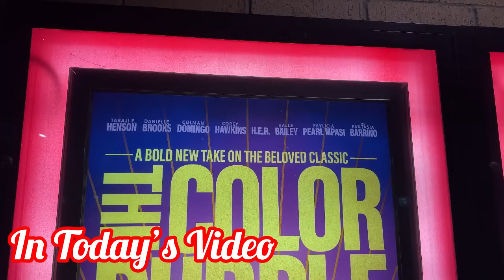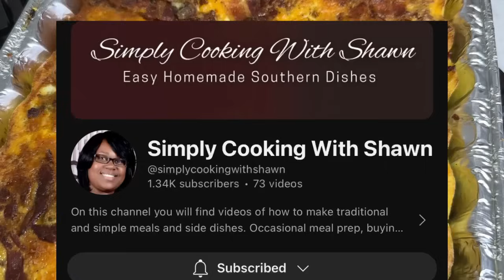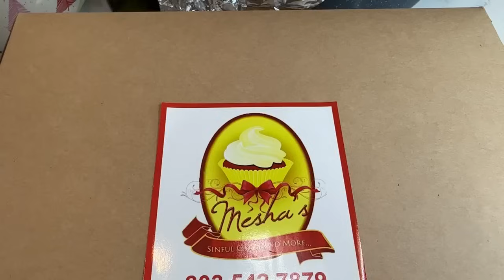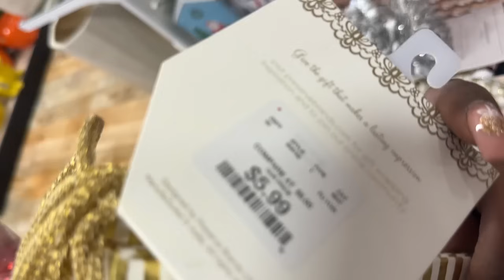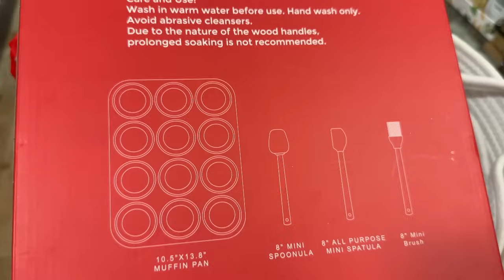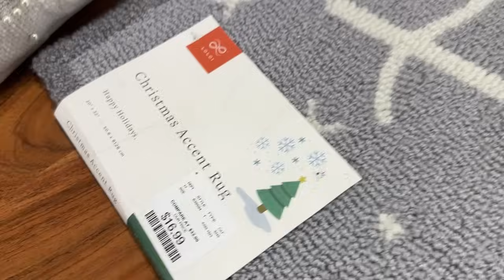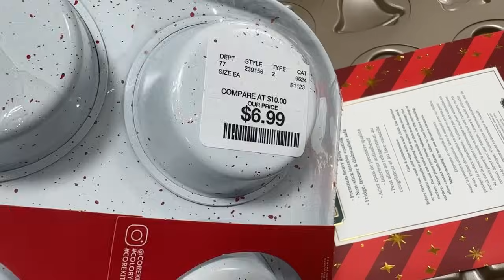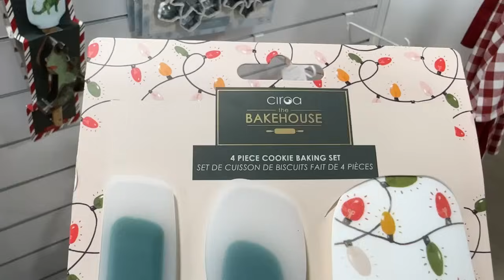VLOG: CHRISTMAS DAY & MORE|COOKING, SHOPPING, & THE COLOR PURPLE REVIEW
In this video, I will be sharing Christmas day footage, day after Christmas shopping, and our review on the new movie, The Color Purple. If you like cleaning, organizing, shop with me, and home decor/improvement videos, then this is the channel for you!! I hope that you enjoy the video❤️

S U B S C I B E